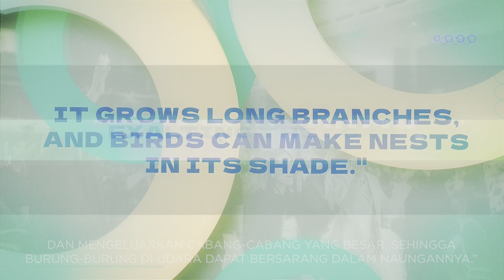Biji Sesawi - Ps. Edward Ratulangi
ROCK Ministry Malaysia
Untuk orang Indonesia Kristen yang ada di Kuala Lumpur, Selangor dan sekitarnya.

Ibadah Raya - Onsite
Setiap hari Minggu pukul 10:00 pagi
LOT 10-01 PJ21 Commercial Center
Sungai Way - Petaling Jaya

Facebook ROCK Ministry Malaysia